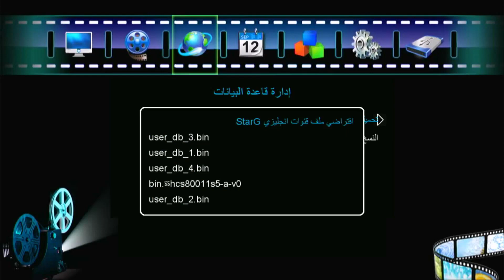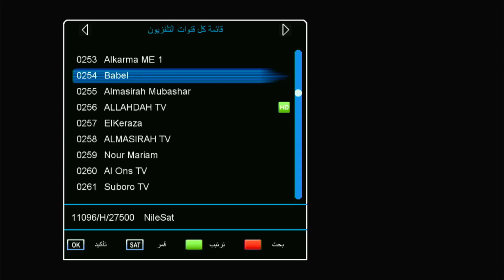ملف قنوات حديث STARGOLD SG-610 HD pro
ربموت lm
عدسة lm
hcs80011s1-a-v4
لتحميل الملف من هنا